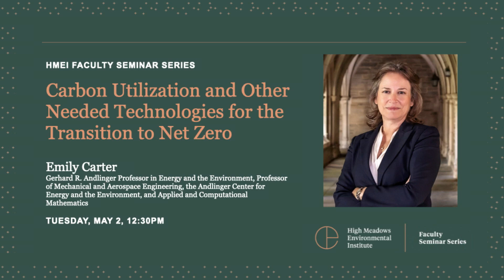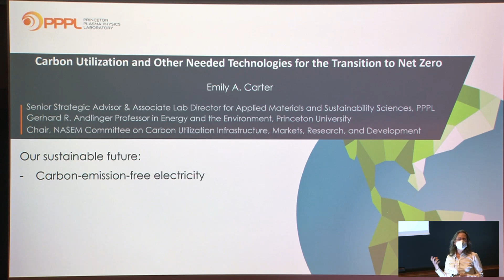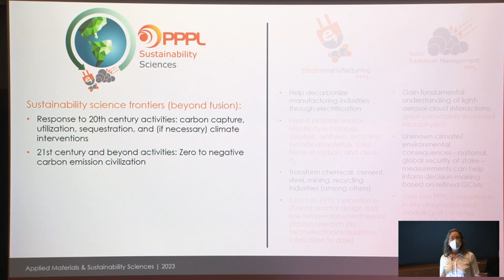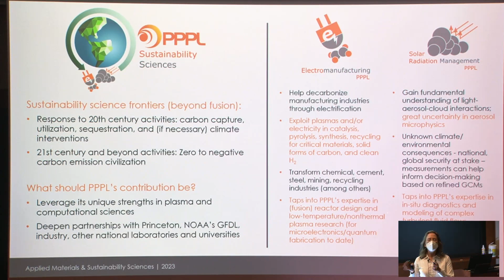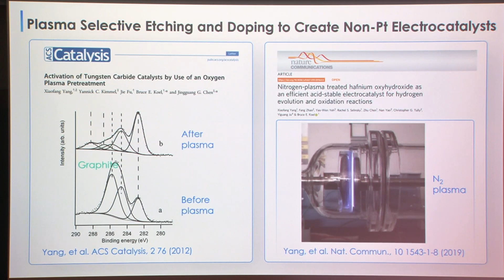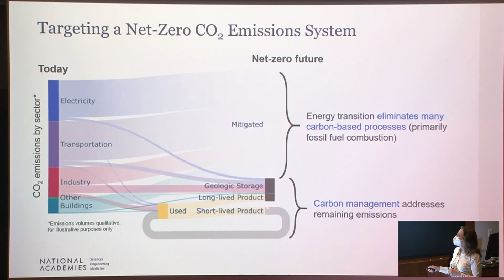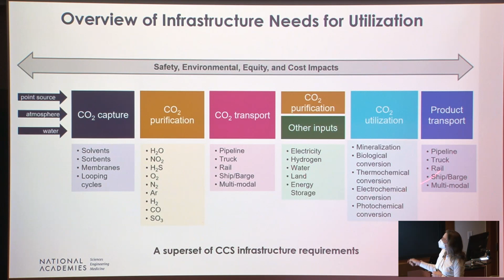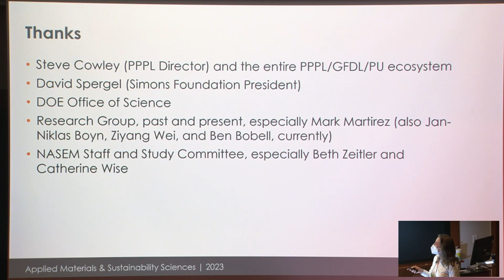Carbon Utilization and Other Needed Technologies for the Transition to Net Zero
Emily Carter, the Gerhard R. Andlinger Professor in Energy and the Environment, Professor of Mechanical and Aerospace Engineering, the Andlinger Center for Energy and the Environment, and Applied and Computational Mathematics, presented “Carbon Utilization and Other Needed Technologies for the Transition to Net Zero.” Carter was the final speaker in the spring 2023 HMEI Faculty Seminar Series.

What happens if conventional carbon dioxide sequestration (CCS) isn’t broadly accepted by society? What happens if we reach an irreversible climate change tipping point? Solutions, with or without CCS, will include carbon dioxide utilization, carbon-emission-free electrification of everything possible, and solar radiation management. Professor Carter spoke to these issues and describe efforts she is leading for the National Academies and in her research within the Princeton University/national lab ecosystem to address them.